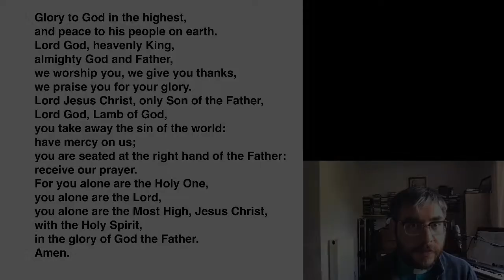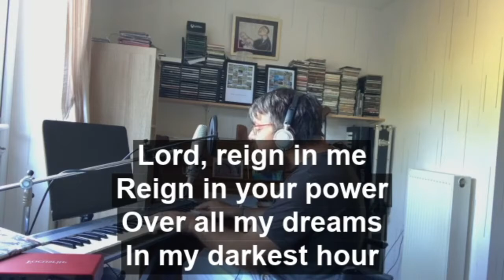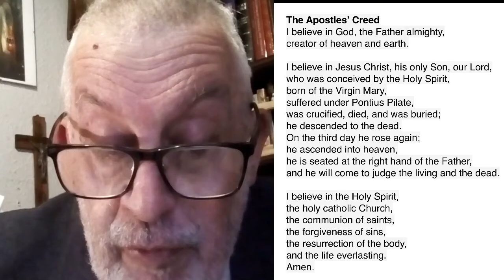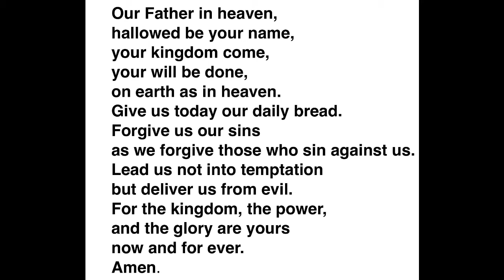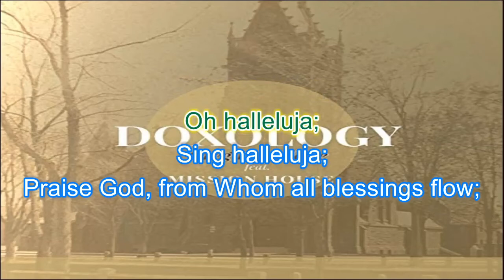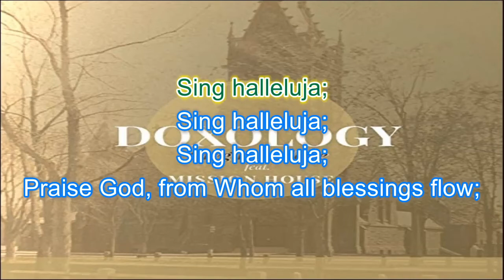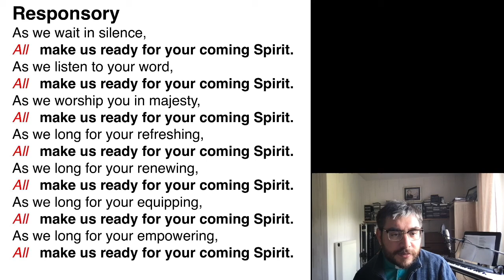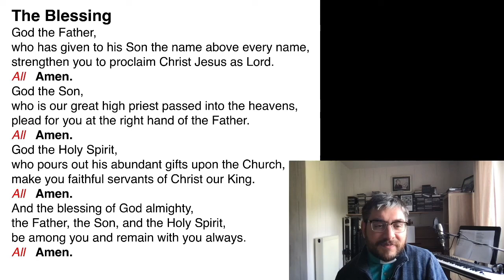Ascension Day Online Service 2021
Revd Haydon Spenceley and David Bell lead us through our Ascension Day service.

We will share Communion during this service. Do have bread and wine or juice to hand if you'd like to join in the meal when the time comes.

The prayers in the majority of the service can be found

If you enjoy the second song, the Doxology, you can find out more about the artist and song

Lastly, when we get to the Lord's Prayer, sadly the microphone was muted, but at least that means there's nothing wrong with your speakers.